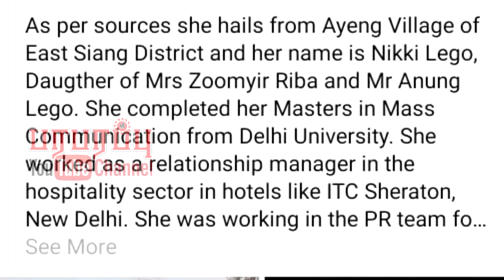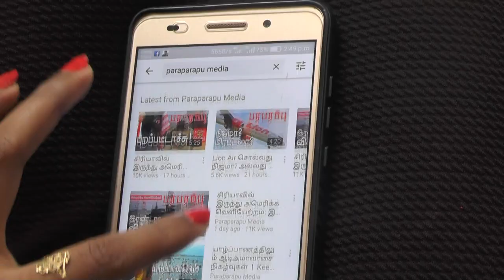அமெரிக்க ராணுவத்தில் இந்திய பெண்! திடீரென கிடைத்த பிரபல்யம்!! | Paraparapu World News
Niki Lego completed her graduation in political science. She later went on to do her post-graduation in mass communication. Lego worked in the hospitality sector as a relationship manager in various hotels like ITC Sheraton, New Delhi, and Google’s public relations office.